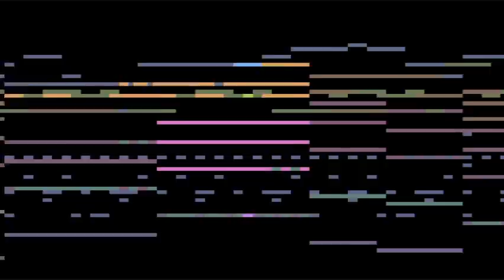Donkey Kong Country 2 - Stickerbrush Synth (Remix)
Stickerbrush Synth
from Donkey Kong Country 2: Diddy's Kong Quest
remixed by King Meteor

This remix was inspired much by murphy341's Man In The Mirror remix and partially by Kadmium's No More Roses remix.
Overall, I think this remix turned out REALLY nice.